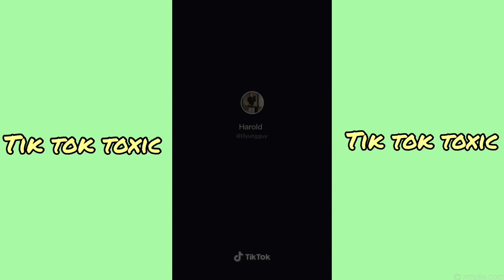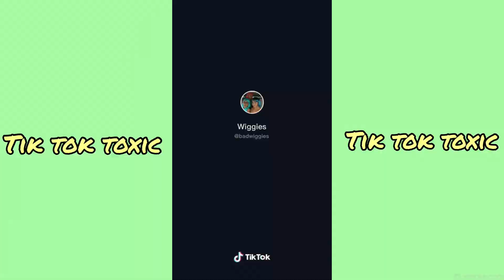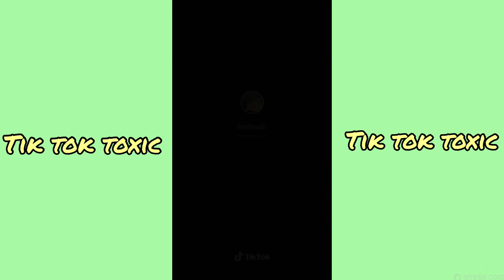A pimp named slickback Lakim ( no nig** I’m a pimp named slickback ) Tik Tok Dance Compilation